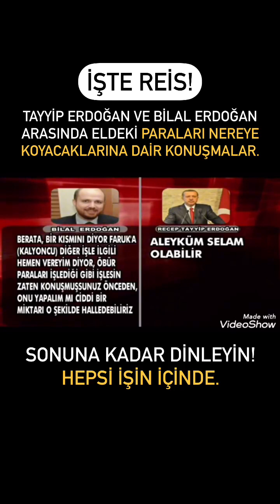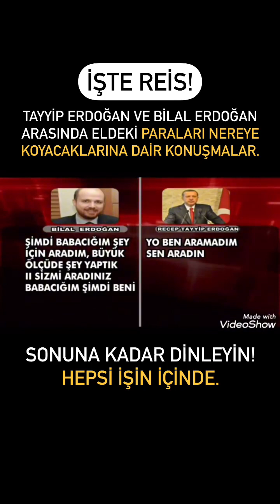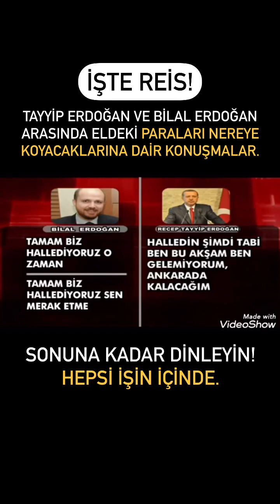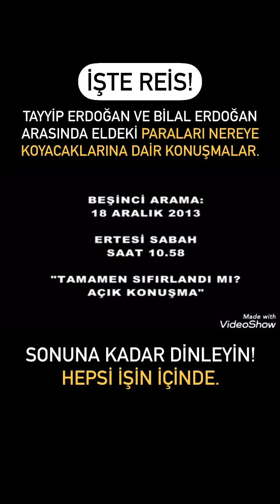'FAKİR ÇALMASINI BECEREMEDİĞİ İÇİN FAKİRDİR' RTE